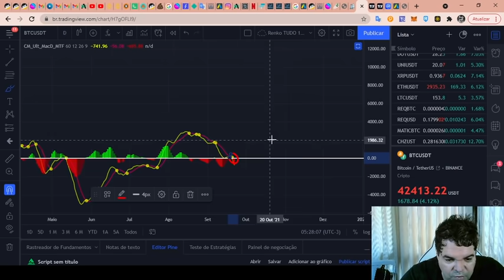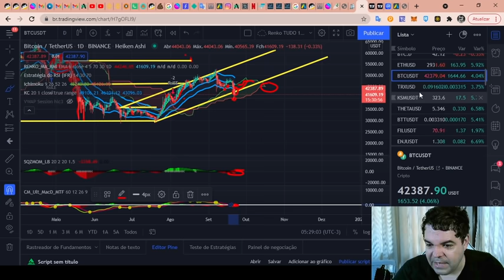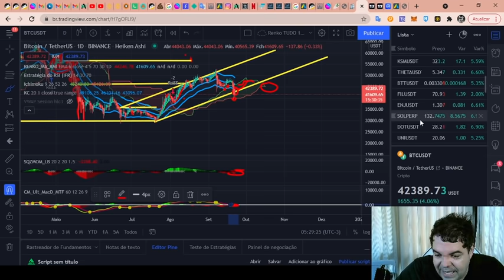Bitcoin (BTC) - Análise de hoje, 22/09/2021!